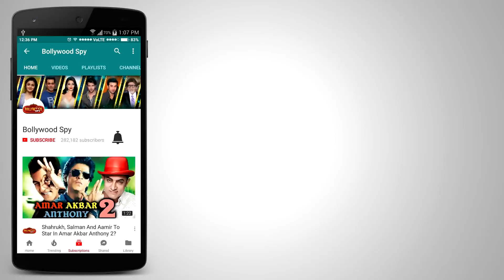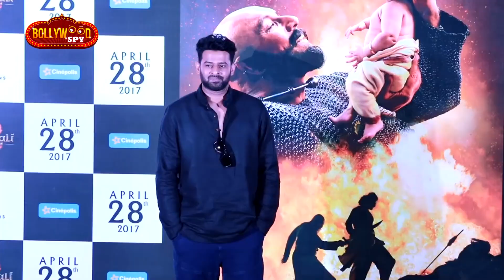Return Of Rebel 3 में Prabhas के साथ Arshi Khan की फिल्म हुई FINAL - ये रहा बड़ा Proof